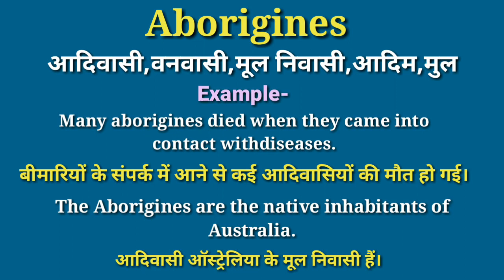Aborigines meaning in hindi | aborigines ka matlab kya hota hai | daily use english words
your queries-
aboriginal meaning in hindi
aborigines meaning in hindi
aborigines meaning
aborigine meaning
aboriginal meaning
meaning of aboriginal in hindi
indigenous meaning in hindi